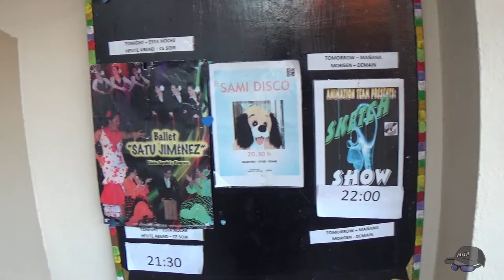Sa Coma Mallorca im Torre Blanca Hotel Tour/Vlog Evenger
Hallo und Herzlich willkommen zu meiner kleinen Hotel Tour :D
Im Sa Coma auf Mallorca im Torre Blanca Hotel habe ich meinen ersten Urlaub mit der Familie gemacht, und ich lasse euch daran Teil haben, also dann viel Spaß :D